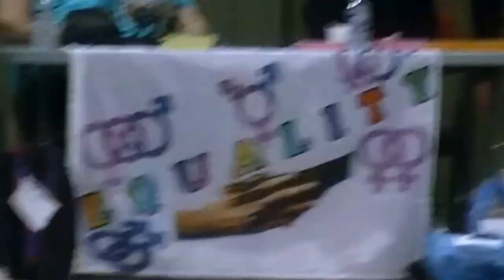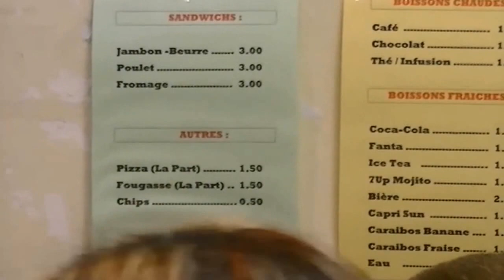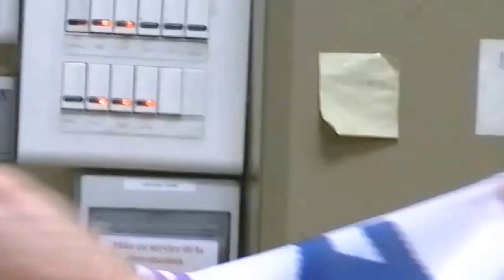25 FEV 2017 - Equality Organise son Evenement Loto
Notre association Equality organise une soirée LOTO à la salle des Fêtes L'Alcazar de Sisteron le 25 Fevrier 2017